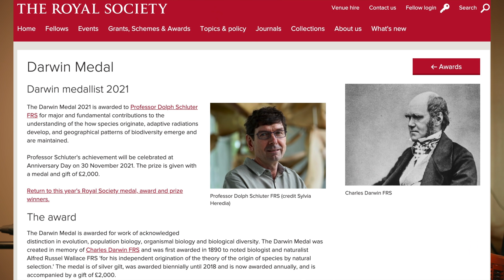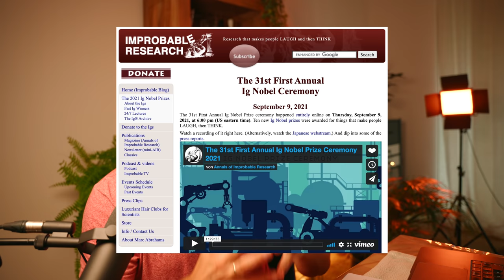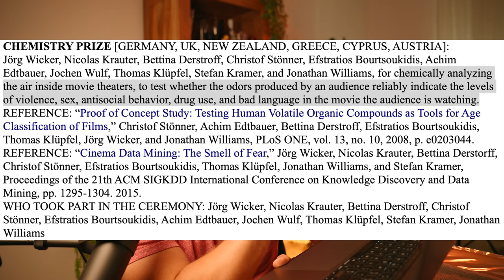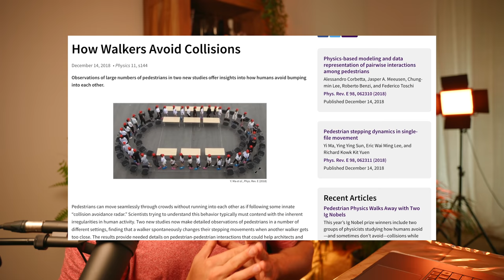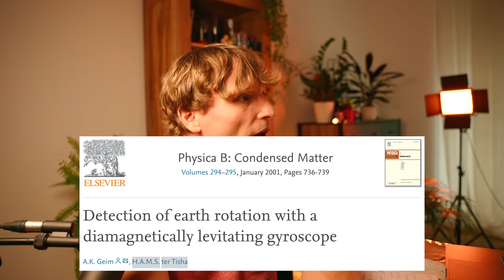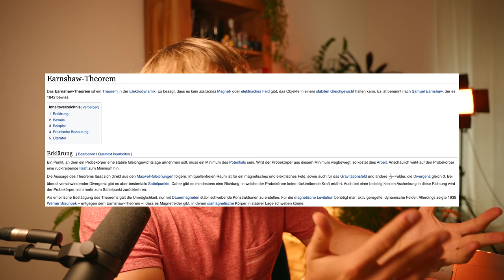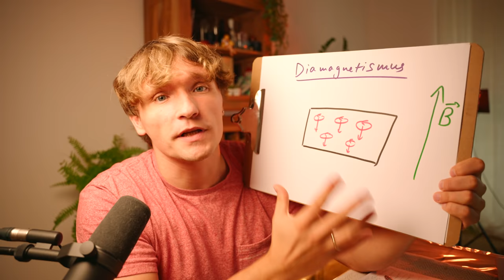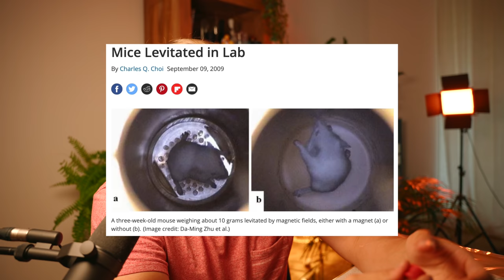Menschliche Levitation - MÖGLICH???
Ist es für Menschen möglich, in der Luft zu schweben? Alle haben zumindest einmal im Leben von Levitation geträumt!

In diesem Video erzähle ich dir von dem Ig Nobel Preis - was das ist, für welche Entdeckungen wird es verliehen und wer den Ig Nobel Preis dieses Jahr bekommen hat. Darüber hinaus reden wir über den Ig Nobel Preis von 2000 an Andre Geim, der einen Frosch im Magnetfeld schweben lassen hat. Was unterscheidet diamagnetische Levitation von der "ganz normalen" magnetischen Levitation, die z.B. im Transrapid-Zug verwendet wird?

0:00 Menschliche Levitation und der Ig Nobel Preis
0:39 Habe ich einen Darwin-Award verdient?
1:06 Was ist der Ig Nobel Preis?
2:21 Lemeshko: the Beginning
3:38 Wer hat den Preis dieses Jahr bekommen?
5:59 der Physik Ig-Nobel Preis 2021
8:08 ein Hamster schreibt Artikel?
9:17 Physik der Levitation
10:58 Diamagnetismus "einfach" erklärt
12:18 der levitierende Frosch
13:58 Kann man Menschen schweben lassen?
14:36 Eine Frage an dich!

Welchen Preis würdest du haben wollen: den Nobelpreis, den Ig Nobel Preis oder den Darwin Preis? Schreib mir in die Kommentare!!!

Andrey Geim "Everyone's Magnetism", Physics Today 2000